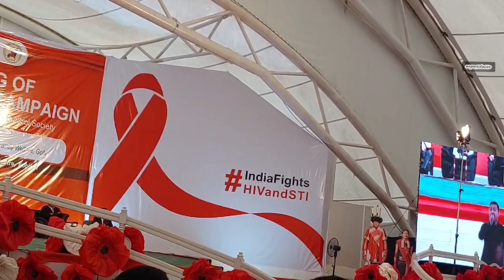Moko Koza: Naga Manu song live performance